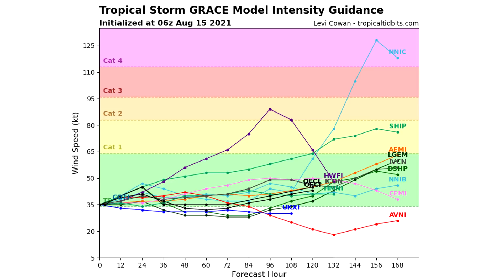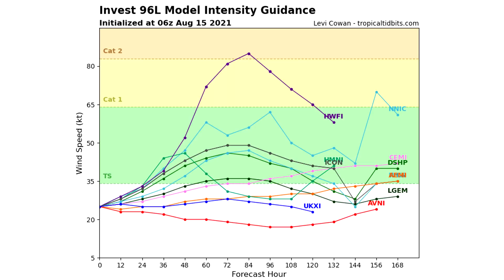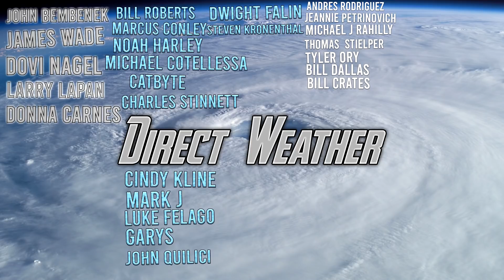The Tropics Are Exploding! 3 Tropical Cyclones, Big US Threats, Major Impacts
Tropical Storm Fred, Tropical Storm Grace and Now Invest 96L...
We will be tracking each of these systems over the coming days, each has potential to bring major impacts, especially Tropical Storm Grace which we will talk about in the video.